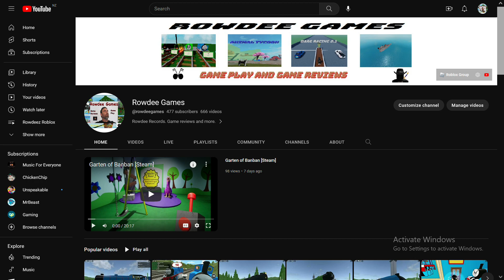Rowdee Games NEEDS 20,000,000 Subscribers!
Rowdee Games is a Games Channel, With heaps of games to keep informed and entertained for hours, I upload videos every day!, Please Subscribe, like and join this Channel and help me make a gaming community for all game lovers like you and myself. Have your opinion and comment on any video you like as it helps others understand and gain more skills.